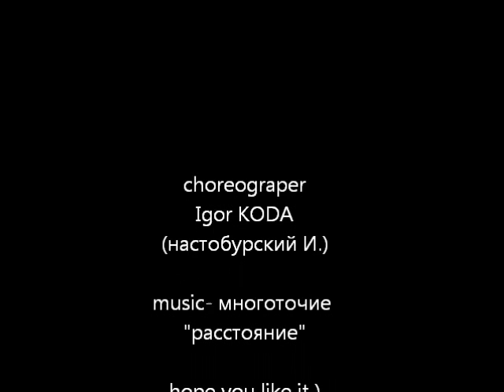igor koda- choreography mnogotochie.wmv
IGOR KODA kazaky time. choreographer from Russia.Jazz-Funk